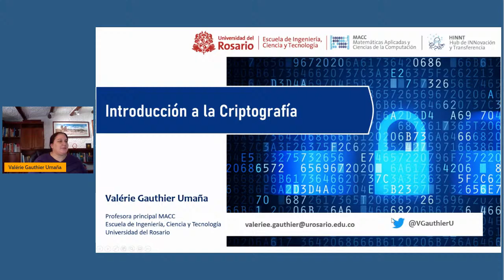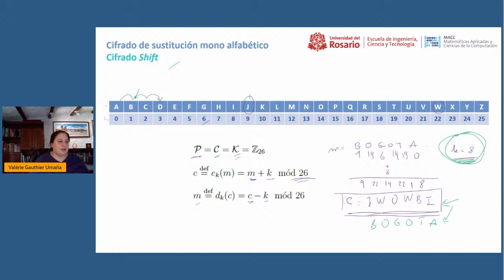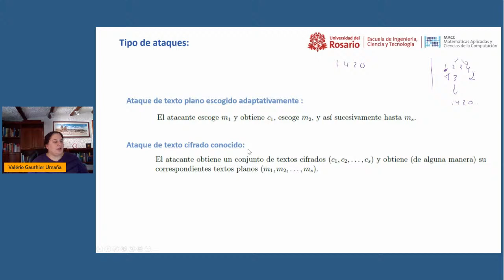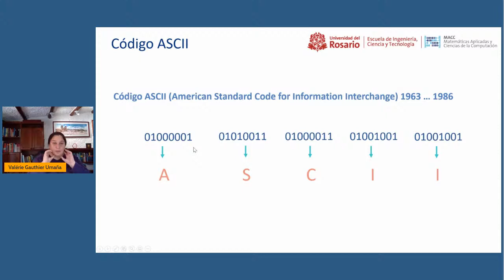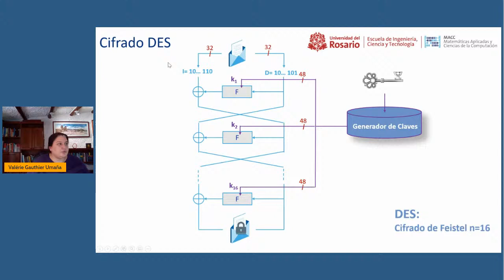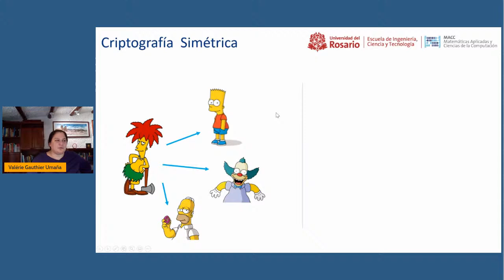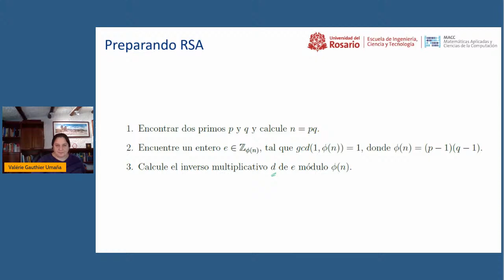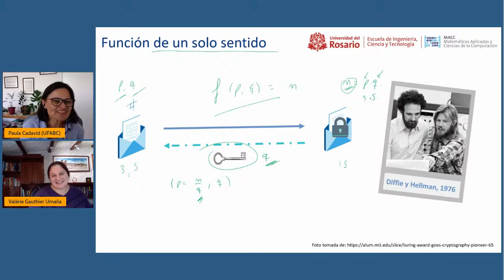[Elamap 2021] Introducción a la criptografía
Minicurso. Palestrantes: Valerie Gauthier Umaña. Universidad del Rosario - Colombia

Durante a transmissão, deixem suas perguntas no chat para serem respondidas ao vivo, e fora da transmissão, nos comentários!